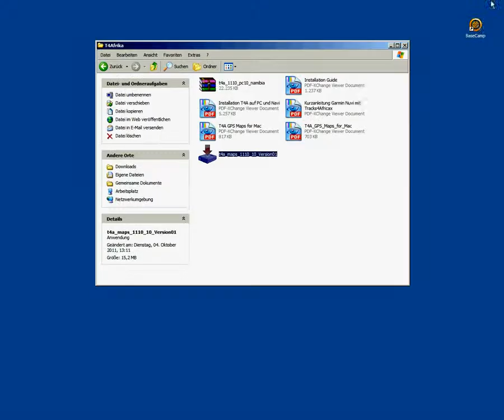Installation einer digitalen track4Afrika Karte